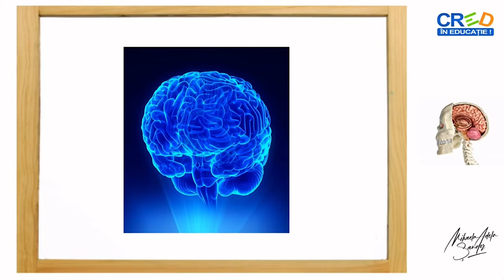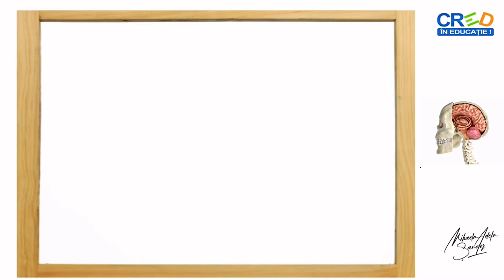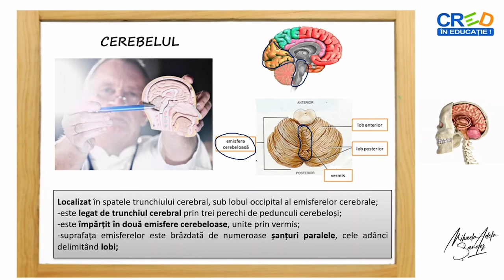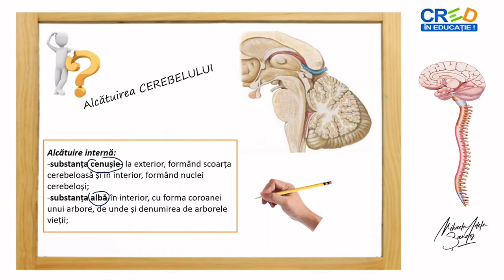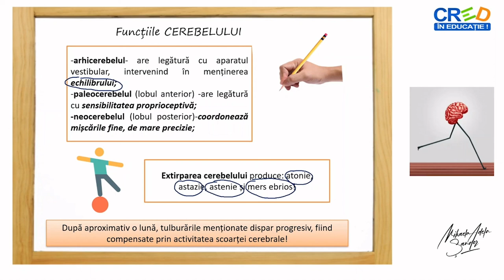Organizarea sistemului nervos la om - Cerebelul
Resursa educațională propusă are ca scop formarea competenței de a identifica structurile ce compun sistemul nervos, de a localiza cerebelul și de a stabili raporturile anatomice ale acestuia cu celelalte componente ale encefalulului. Resursa propusă facilitează dezvoltarea capacității de a descrie, pe baza unor imagini, aspectele structurale ale cerebelului, modul de dispunere a celor două tipuri de substanță-albă și cenușie, în cadrul componentelor sistemului nervos central și de a corela aspectele structurale cu cele funcționale;
Prin parcurgerea acestei resurse elevii vor conștientiza rolul cerebelului și manifestările care apar ca urmare a extirpării acestuia.